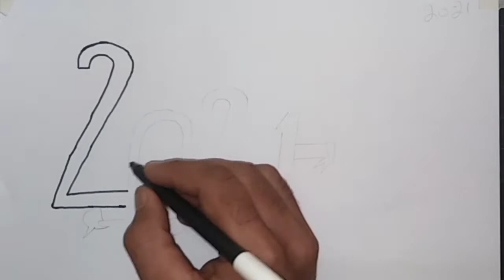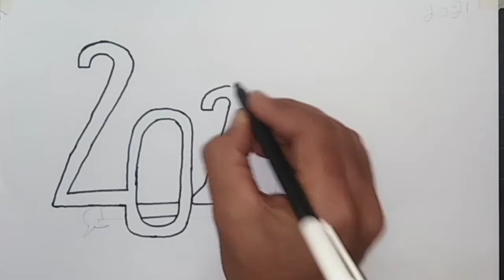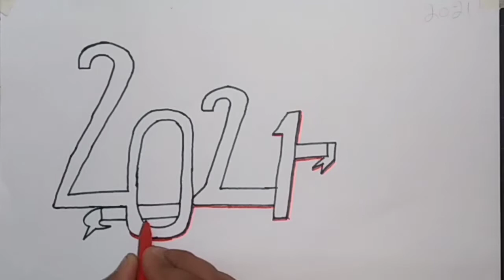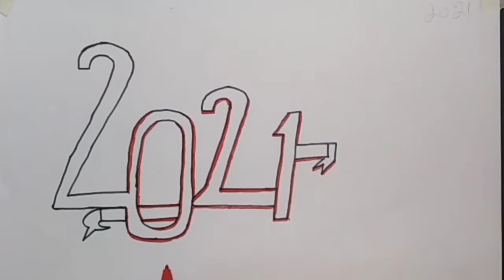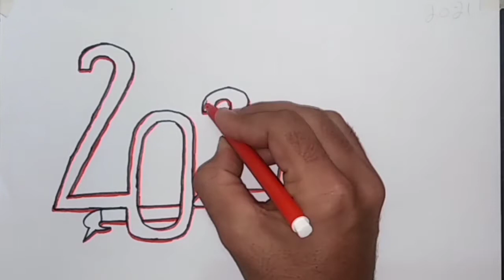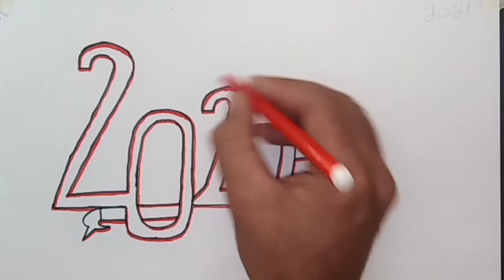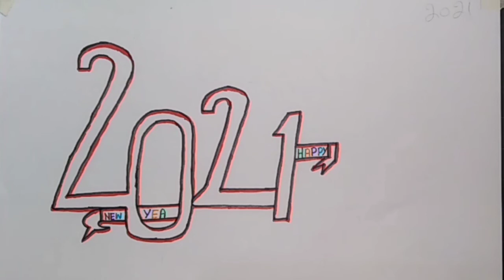HappyNewYear2021Drawing Happy New Year 2021 Drawing | New Year 2021 Easy Drawing Step by step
SN Media & All
Material:
White Paper
Pencil
Black Marker
Colors